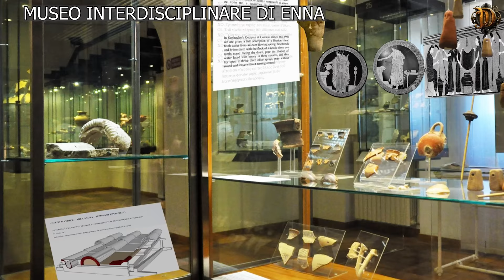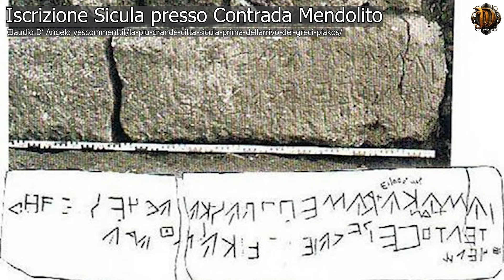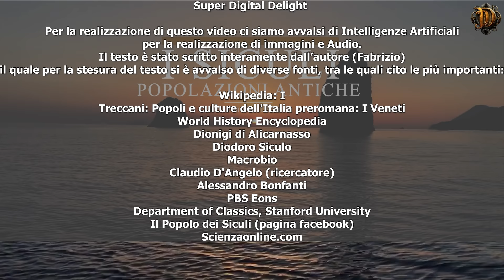Alla Scoperta dei Siculi: Tra Miti, Leggende e Realtà Storica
Immergiti in un affascinante viaggio attraverso il tempo, esplorando la storia e la cultura dei Siculi, gli antichi abitanti della Sicilia. Prima dell'arrivo dei Greci e della fondazione di colonie come Siracusa, l'isola era abitata da questo enigmatico popolo, le cui origini e tradizioni sono avvolte nel mistero.

Attraverso ricerche approfondite, analisi di reperti archeologici e testimonianze storiche raccolte da diversi canali storici, questo video racconta le usanze, le credenze e l'arte dei Siculi, offrendo uno sguardo unico sulla loro eredità e sul loro impatto nella formazione della Sicilia.

Dalle loro tecniche di costruzione alle pratiche religiose, dai racconti di guerrieri e regine alla loro interazione con altre civiltà antiche, scopriamo insieme la storia  di un popolo che ha profondamente influenzato l'identità siciliana. Unisciti a noi in questa avventura e lasciati affascinare dai segreti dei Siculi.

Per la realizzazione di questo video ci siamo avvalsi di Intelligenze Artificiali
per la realizzazione di immagini e Audio.
Il testo è stato scritto interamente dall’autore (Fabrizio)
il quale per la stesura del testo si è avvalso di diverse fonti, tra le quali cito le più importanti:

Wikipedia: I
Treccani: Popoli e culture dell'Italia preromana: I Veneti
World History Encyclopedia
Dionigi di Alicarnasso
Diodoro Siculo
Macrobio
Alessandro Bonfanti
PBS Eons
Department of Classics, Stanford University
Il Popolo dei Siculi (pagina facebook)
Scienzaonline.com